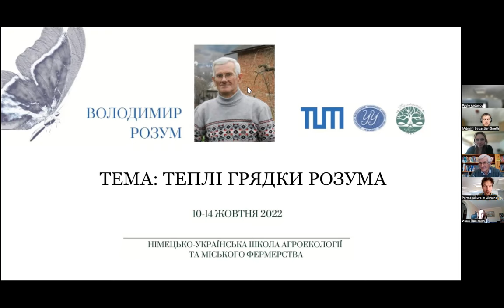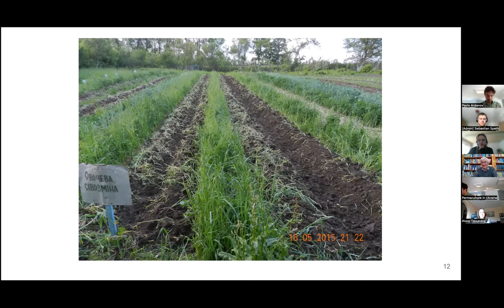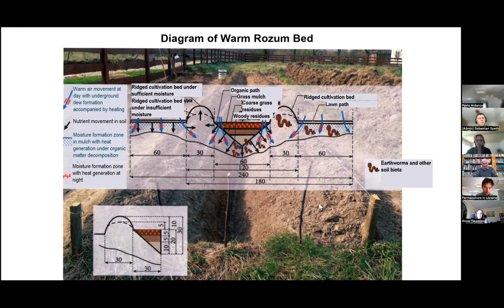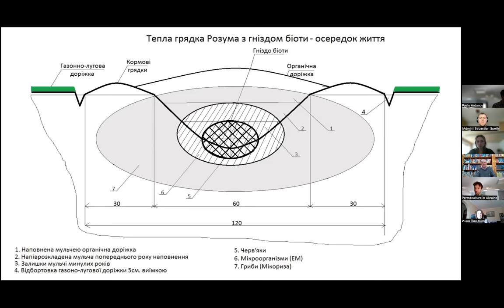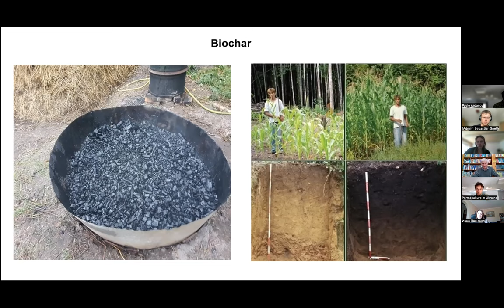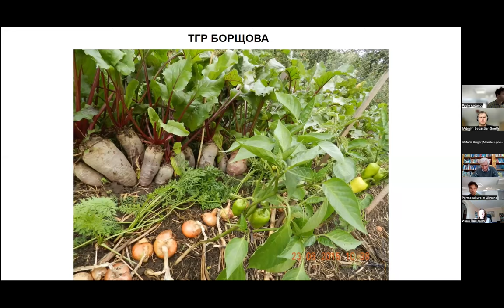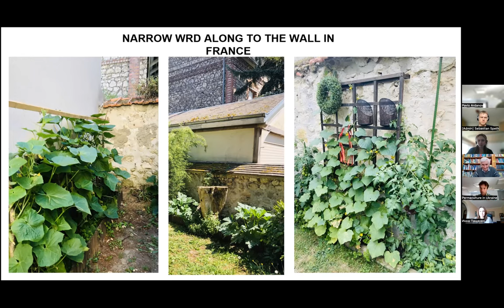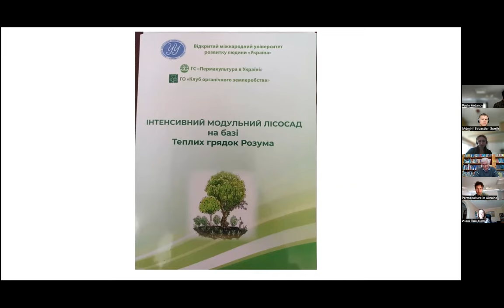Warm Rozum Beds: Ukrainian innovations for diversified cropping - Volodymyr Rozum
Volodymyr Rozum is an engineer and the founder of the innovative technology named after him: "Warm Rozum Beds".
This technology replicates a full nutrient cycle by supporting all components of the soil food chain; SO  in the root areas of plants
What makes rozum beds especially interesting is that they could be used to support cultivation at  subsistence and small farm scale levels alike
Also they are expected to be efficient in low fertile, sandy, polluted and depleted soils, as well as under drought conditions
In Volodymyr’s lecture we will learn details about how Warm Rozum Bed technology works and can support agro ecological processes